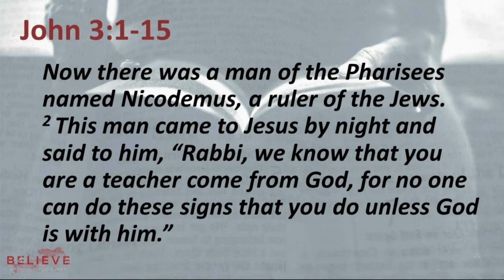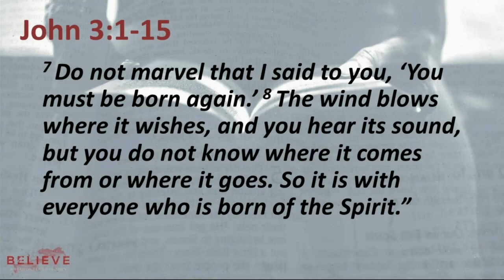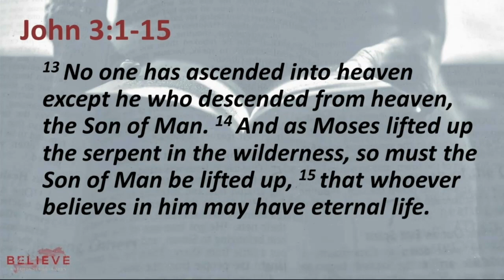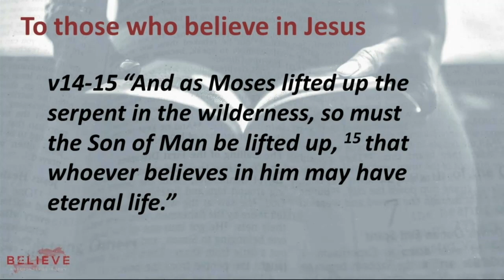You Must Be Born Again - Believe (Part 8)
Join us as we explore how God & His Word affects our lives on Sunday mornings at Emmanuel.